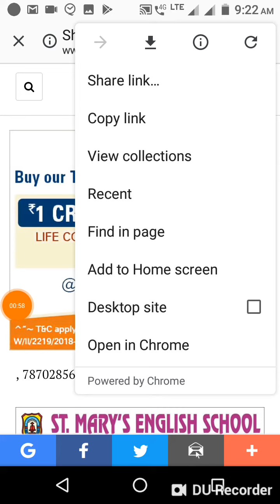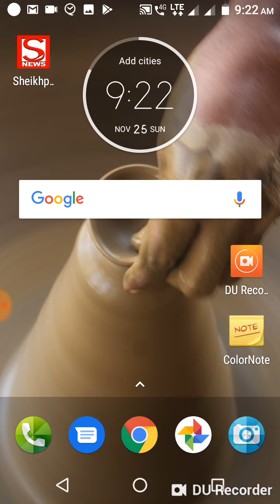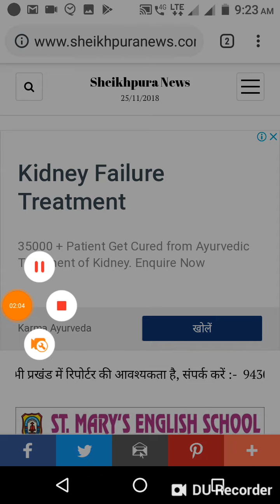ऐप्प लोड किये बिना यूज करने का जुगाड़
बिना लोड किये ऐप्प यूज कैसे करें, देखिये